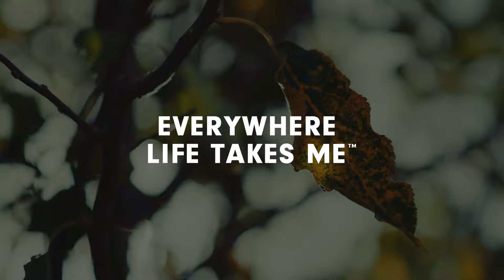Blundstone en action - Tasmanie, Australie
Découvrez des personnages singuliers de Tasmanie, le berceau de Blundstone en Australie, qui travaillent en Blundstone. Des artisans, des agriculteurs, des ouvriers...tous convaincus que les boots Blundstone apportent le meilleur confort tout en maintenant une sécurité optimale - partout où la vie les conduit "Everywhere Life Takes Me"